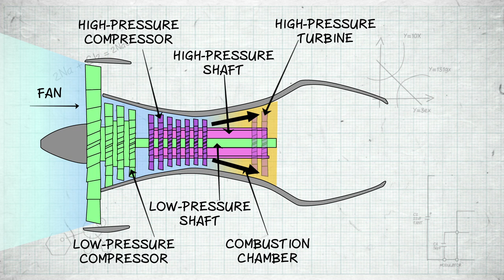What invention is the best? | Sci Guide (Ep 11) | Head Squeeze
For National Science and Engineering Week here in the UK Mark Champkins tells us what he thinks is the best industrial invention - ever.
from Friday 15th March.

Mark Champkins is Inventor in Residence at the Science Museum, London.

The National Science and Engineering Week is being run between Friday 15th March and Sunday 24th March across the UK, and this year's theme is 'Invention and Discovery'. The Science Museum and partners are holding a poll for the UK public to vote for what they think is the Greatest British Innovation from the past 100 years.

Sci Guide:
Taking a twist on the latest science and tech news, our experts unravel some bizarre sideways tangents and discuss the latest gadgets like Google Glass, how ears might give us power in the future, and reveal the latest debates on the Big Bang Theory.